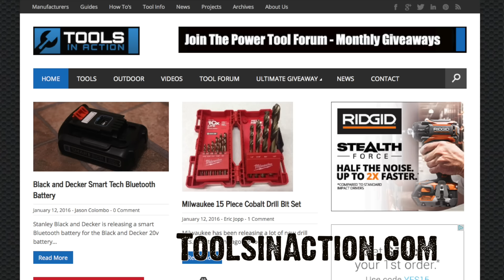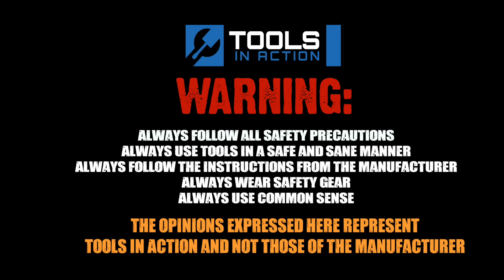Tool Talk 33 - State of the Union 3D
We talk about 2016, Southwire tools and 3d printing.